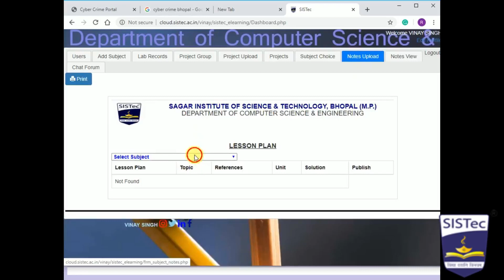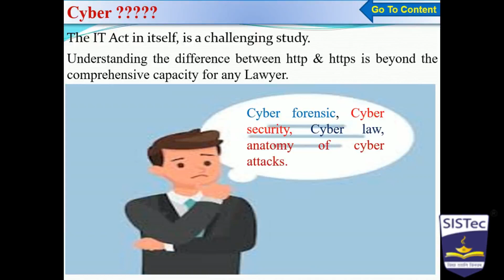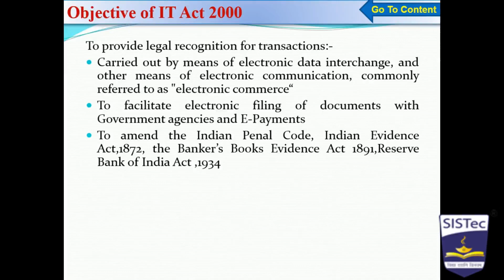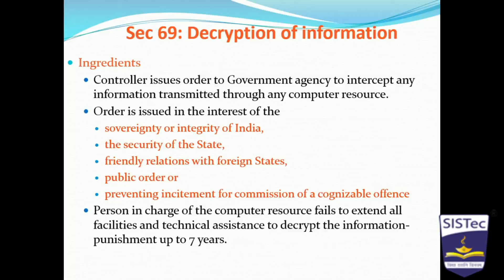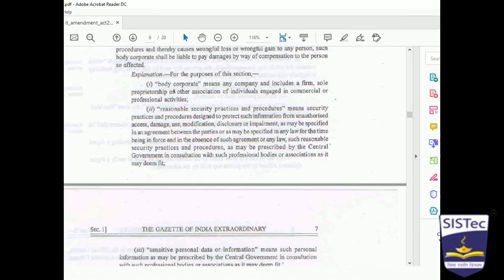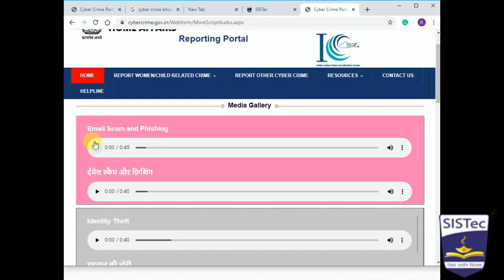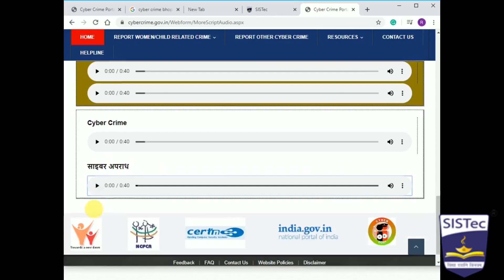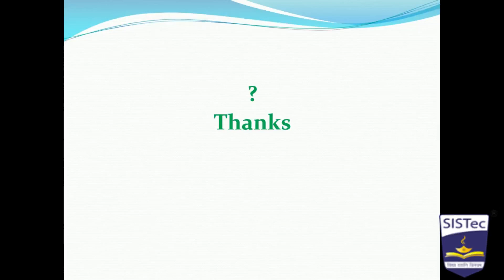Cyber Law Against Internet Fraud | Vinay Singh | SISTec Gandhi Nagar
In this video tutorial, legal aspects of Cyber World are discussed which includes:
Computer Ethics & Good Practices, Cyber Law, Cyber Space, IT ACT 2000, IT Amendment ACT 2008, Electronics Evidence, Cyber Cell, National Cyber Crime Reporting Portal.
Uses of are also explained.
Total Video Length- 46:29 mins